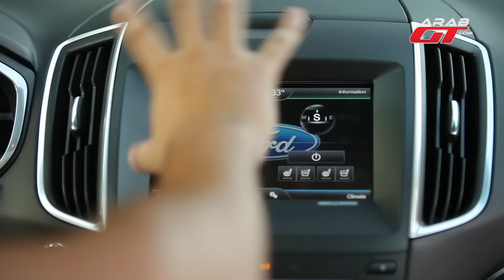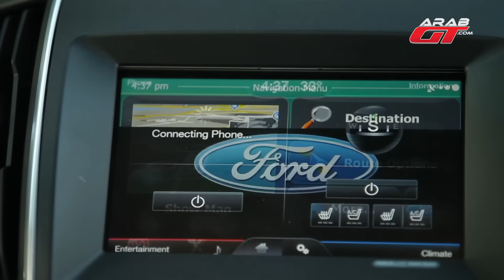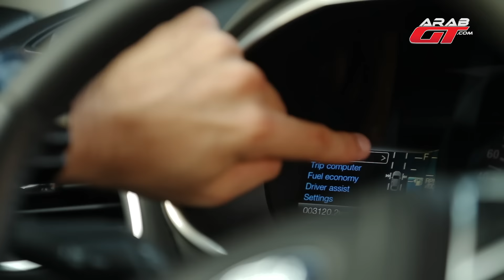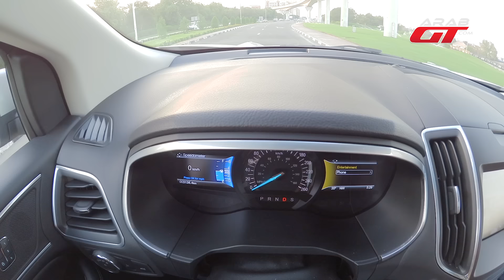Ford Edge 2017 فورد ايدج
حلقتنا الجديدة من برنامج تجربة قيادة مع السيارة الأمريكية فورد ايدج 2017 نسخة سبورت التي اختبرها زميلنا كريم ديب.

arabgt

soundtrack